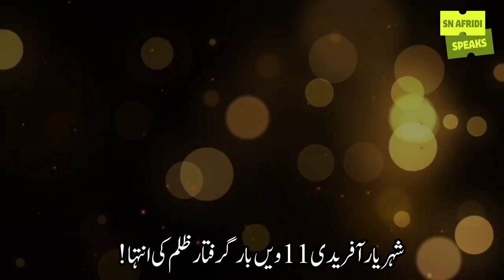Police Arrested Sheryar Afridi for 11th time_fight between Lawyers and Police.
snafridispeaks Police Arrested SheryarAfridi for the 11th time. fight between Lawyers and Police.
SN Afridi Speaks !
Custodial torture on Sheryar Afridi.
Police Arrested Sheryar Afridi for the 11th time.
Police Arrested Sheryar Afridi under 3MPO.
Police Torn Sheryar Afridi 's Clothes.